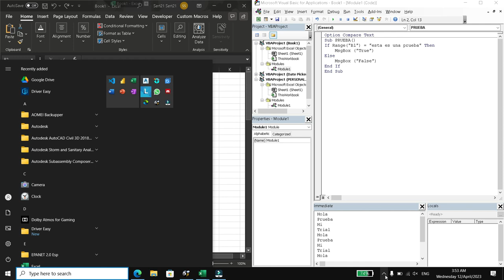Ignore capital letters in comparisons VBA